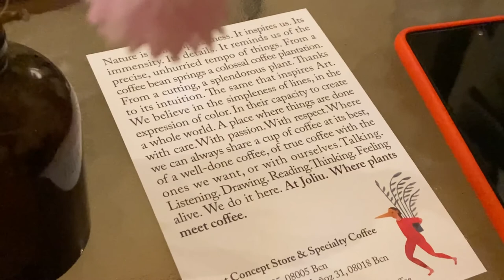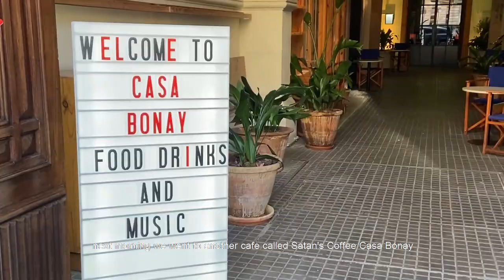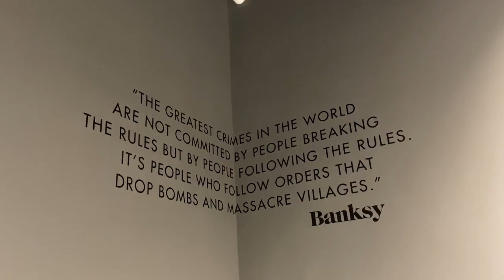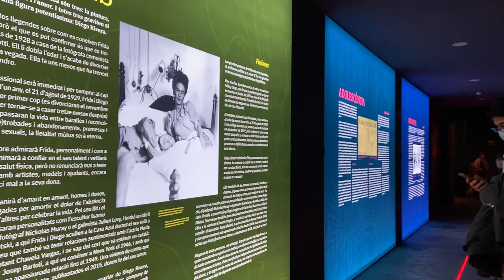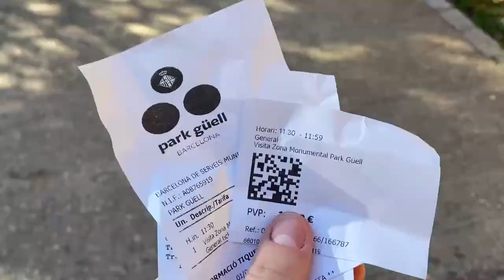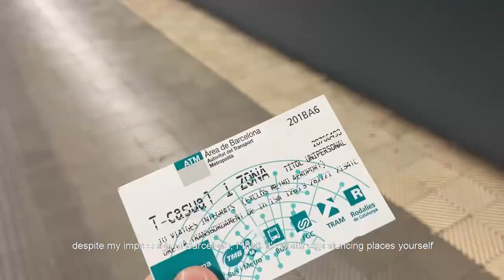erasmus exchange student life 🇪🇸🌴 new years in spain (barcelona) | EUROPE TRAVEL VLOG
Unfortunately, I didn't like Barcelona as a city but the trip was a great experience and I would recommend visiting anyways 🤗 There are places that some people admire and others hate, I think every destination is worth experiencing yourself.

List of places I went to:
Tapa Tapa Bar
Paseo de Gracia
Arxiu Fotografic de Barcelona
Espai Joliu
Baldomero
Satan's Coffe Casa Bonay
Moco Museum
Bunkers El Carmel
Ideal Centre d'Arts
Brunch & Cake
Norai Raval
Montjuic
Park Guell
BarCeloneta Sangria Bar

Hope you're all doing well x

the video was shot with iPhone 11